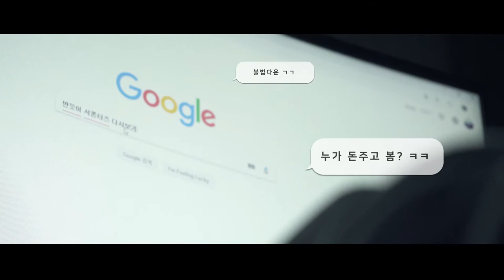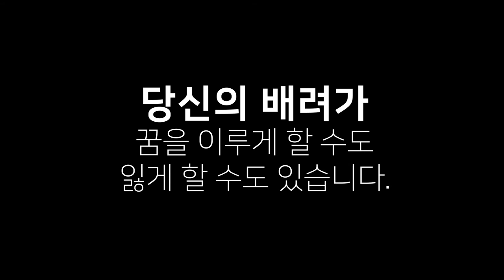반듯ⓒ 저작권 서포터즈 10월 1차 영상7팀 Copylighter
[불법 영화/TV 다운로드와 그 폐해와 올바른 저작물 이용을 장려하는 캠페인 영상 제작]

영화감독이 꿈인 그녀가
영화감독이 되었습니다.

이제 당신의 배려가
그녀의 꿈을 이루게 할 수도
잃게 할 수도 있습니다.